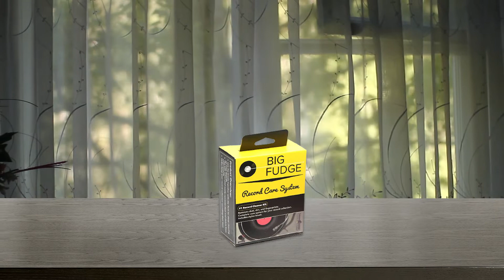Best Vinyl Record Cleaner in 2023 - Top 5 Review [Rejuvenate & Keep Your Albums Sounding Awesome]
Links to the best vinyl record cleaner listed in this review video:
► 1. Big Fudge Vinyl Record Cleaning Kit
► 2. Boundless Audio Record Cleaner Brush
► 3.  SPIN CLEAN Record Washer
► 4. Collector Protector Vinyl Record Cleaner Kit
► 5. Vinyl Buddy Record Cleaner Roller

🕝Timestamps🕝
0:10 - Introduction
0:18 - Big Fudge Vinyl Record Cleaning Kit
1:01 - Boundless Audio Record Cleaner Brush
1:43 - SPIN CLEAN Record Washer

2:29 - Collector Protector Vinyl Record Cleaner Kit
3:12 - Vinyl Buddy Record Cleaner Roller

★What is a vinyl record cleaner?
The exact mixture is one part isopropyl alcohol, one part distilled water, and one to two drops of dishwashing soap. This combination of fluids is widely recommended as an efficient mixture to clean records using what are household materials. The three ingredients were easy to measure and easy to mix.